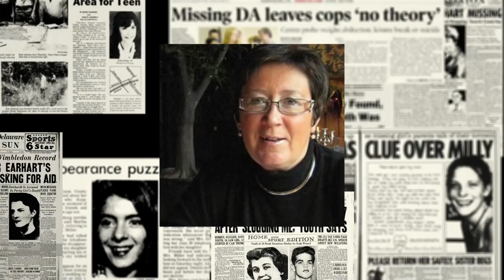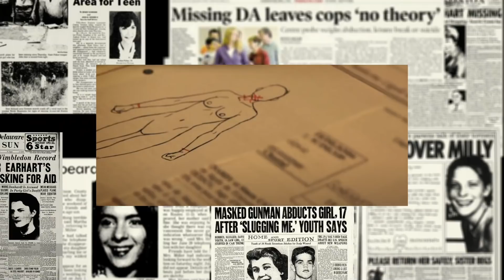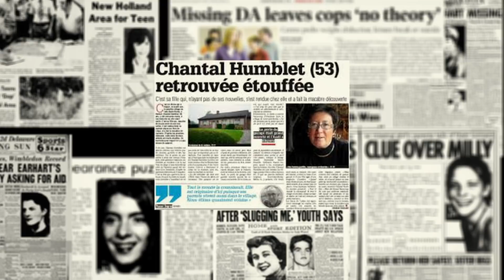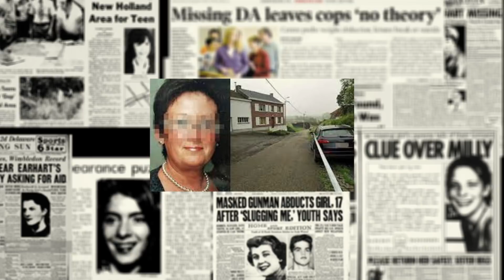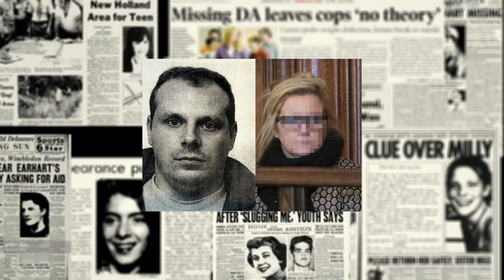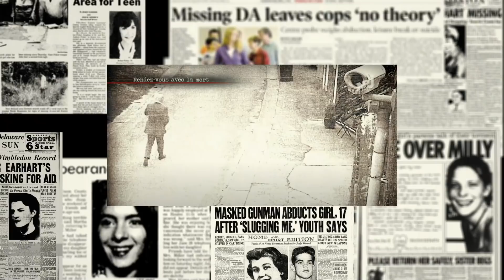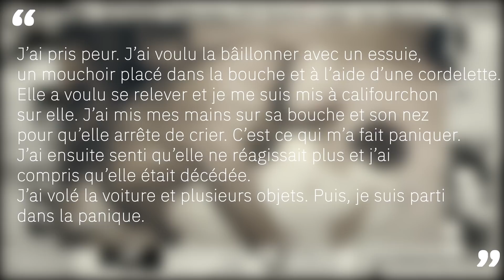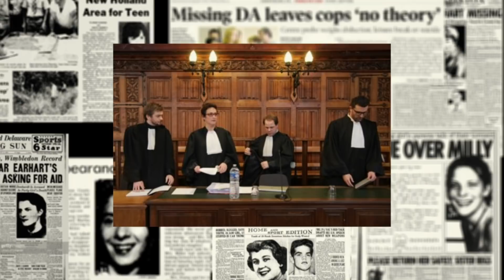Chantal Humblet: Un coup monté ?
Chantal Humblet est une femme de 53 ans vivant en Belgique qui va être retrouvée par sa
fille, chez elle, ligotée à son lit. Une enquête sera lancée et la police fera alors face à un
puzzle géant à rassembler.

Ce sont l'oeuvre de:
-Sylvain Mansion
-Inès D'Hondt
-Alexandre Michiels

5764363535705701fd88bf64